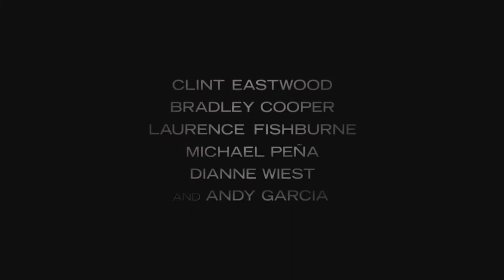THE MULE - Official Trailer - December 2018 - Clint Eastwood, Bradley Cooper - HD